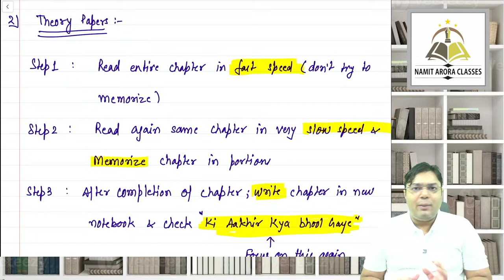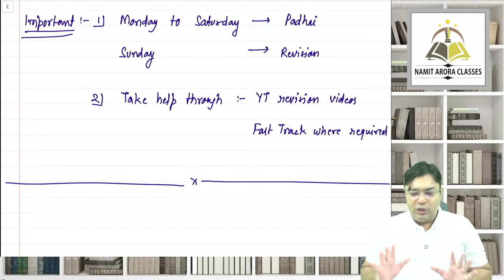CA Inter Revision Strategy | Sep 24 | CA Namit Arora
Non-profit, educational or personal use tips the balance in favour of fair use.only used bits and pieces from various sources for getting the point across where necessary. the sole purpose of this video is to inspire & empower the viewers and market the offerings by the content creator.